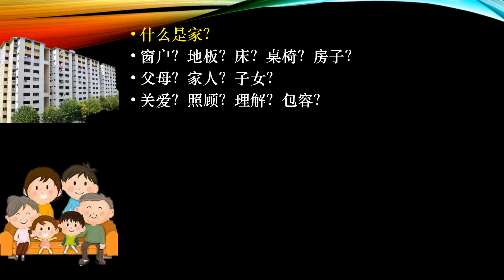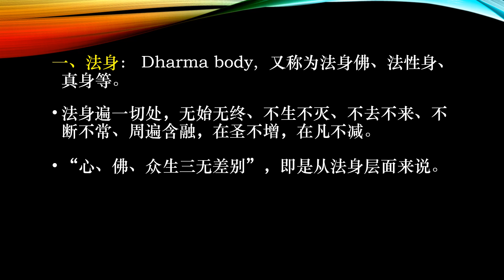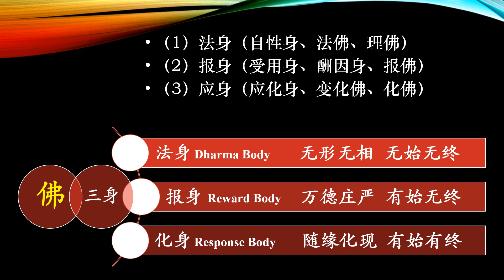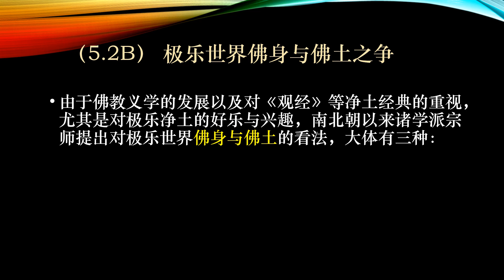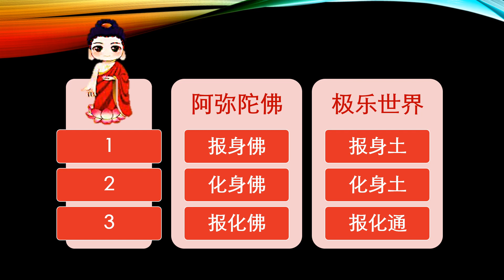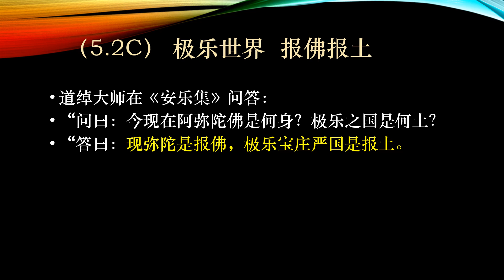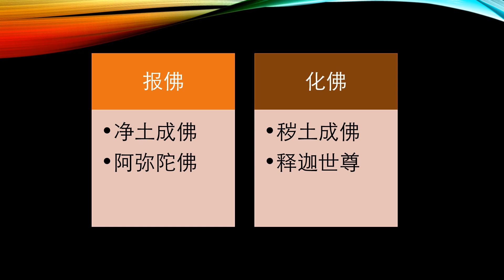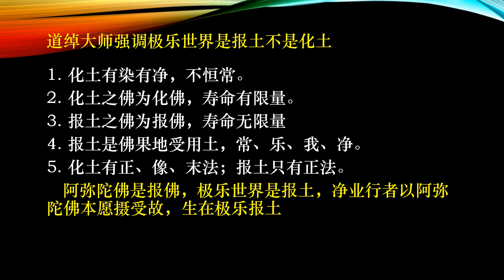16-09-23 道绰大师的净土思想（3）